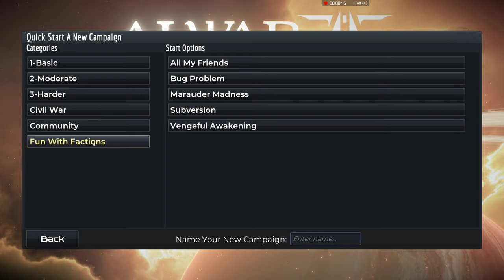AI War 2 - So Hard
Heck yeah killas I have a new game that just released AI War 2.  The only bad thing is it is so so so hard. If you all have any tips please let me know. It is a fun game but so frustrating =(.